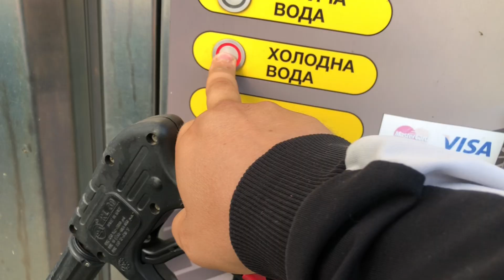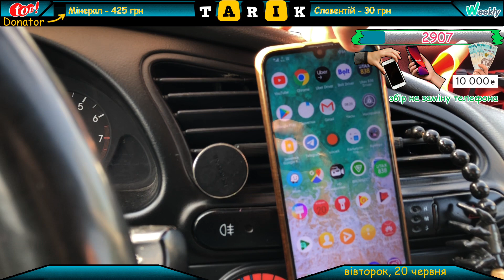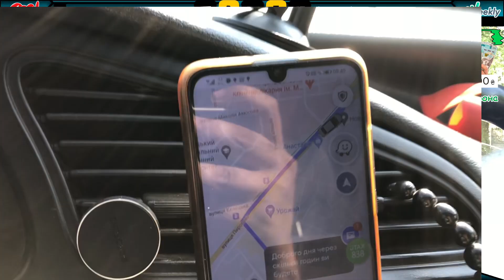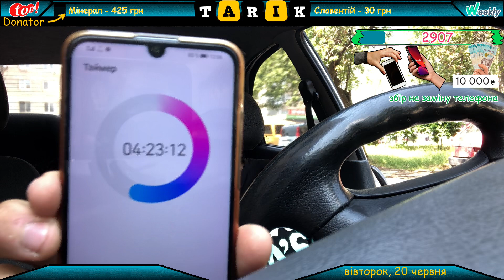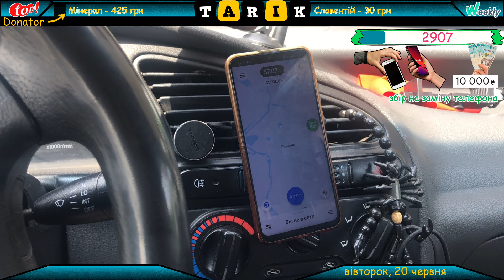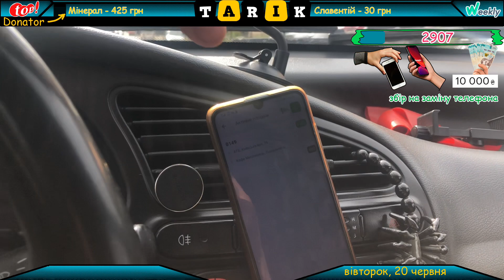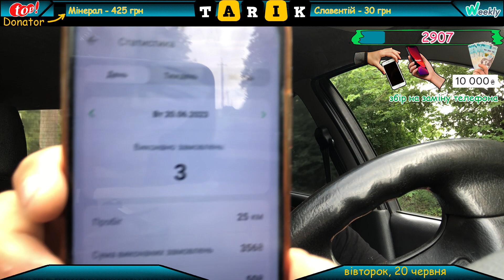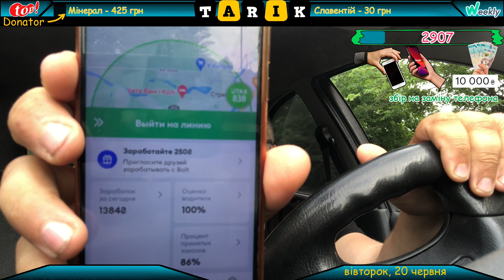Другий день марафону! іменні номери, скоротка через зе мол, як ловити таксі, черга на пункті розетки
Таксі bolt, uber, 838 у Вінниці. Вдалось заробити приблизно 1700 гривень
грязними за 8 годин

Допомогти зі збором на ціль:
Задай публічне питання у наступному відео:
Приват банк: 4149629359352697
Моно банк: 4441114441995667